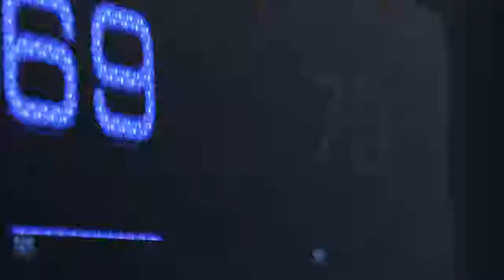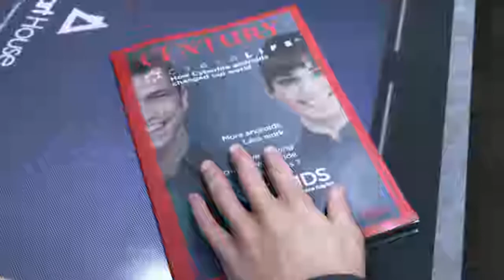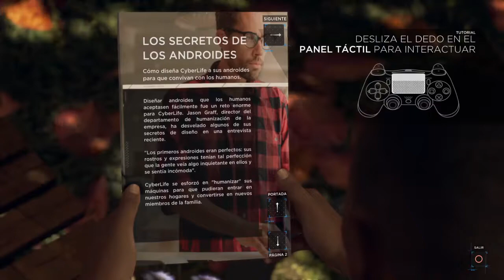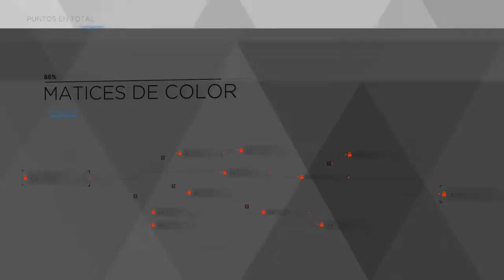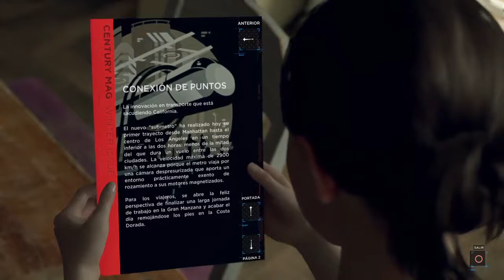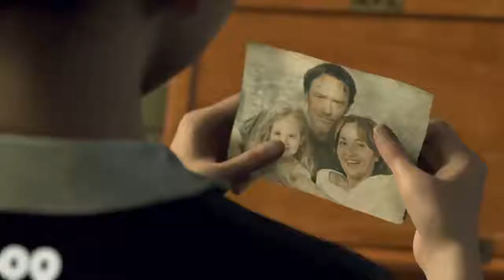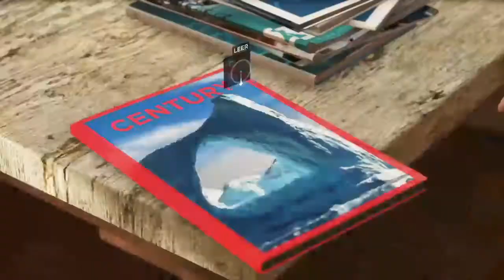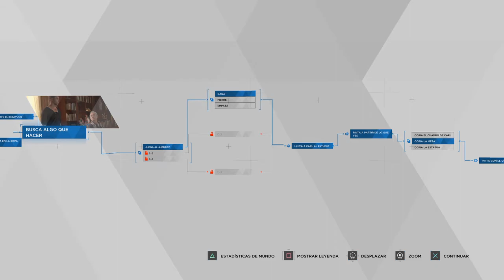Detroit #1 Conociendo a los personajes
Directo resubido de Detroit, juego de PS4 echo por David Cage, el cual tambien hizo Fahrenheit y Heavy Rain (Obras maestras xD)

Pasate por mi canal de Twitch para ver los directos que hago normalmente